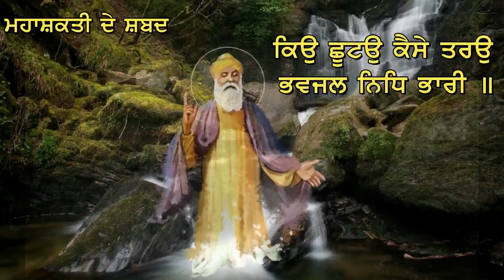ਅੱਜ ਕੋਈ ਵੱਡੇ ਭਾਗਾ ਵਾਲਾ ਹੀ ਪੂਰਾ ਸ਼ਬਦ ਸੁਣੇਗਾ - ਮਹਾਸ਼ਕਤੀ ਦੇ ਸ਼ਬਦ - Maha Shakti Gurbani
Shabad ➤ Gurbani Shabad Kirtan
Author ➤ Bhagat Kabeer Ji

We are Publishing Shabad by Raagi's in Traditional Compositions & our motto is to spread Guru Shabad Worldwide. Guru Granth Sahib Ji was composed by the Sikh Gurus: Guru Nanak Dev Ji, Guru Angad Dev Ji, Guru Amar Das Ji, Guru Ram Das Ji , Guru Arjan Dev Ji, Guru Tegh Bahadur Ji and Guru Gobind Singh Ji added 1 sloakh in mahala 9 Ang 1429. It also contains the traditions and teachings of Indian sants (saints), such as Ravidas Ji, Ramananda Ji, Bhagat Bhikan Ji and Namdev Ji among others, and two Muslim Sufi saints Kabir Ji and: Sheikh Farid Ji. Guru Granth Sahib Ji is divided by musical settings or ragas into 1,430 pages known as Angs (limbs) in Sikh tradition. Compositions of Sikh gurus, followed by those of the bhagats who know only God, collected according to the chronology of ragas or musical settings.

Record Label - ਮਹਾਸ਼ਕਤੀ ਦੇ ਸ਼ਬਦ GuruBani